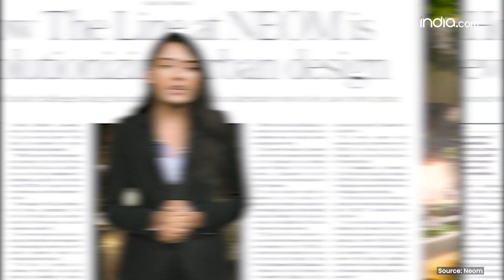ऐसा दिखेगा 37 लाख करोड़ में बना सबसे आधुनिक शहर, इस वजह से Line City है नाम | Saudi Arabia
Saudi arabia दुनिया की सबसे hightech city बना रहा है. इसका नाम Line City रखने के पीछे बहुत खास वज़ह है.